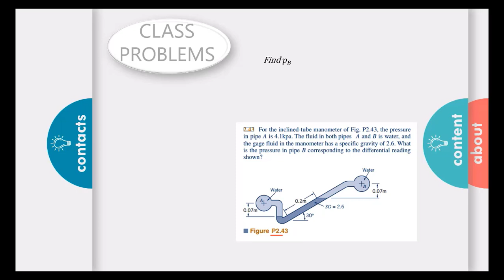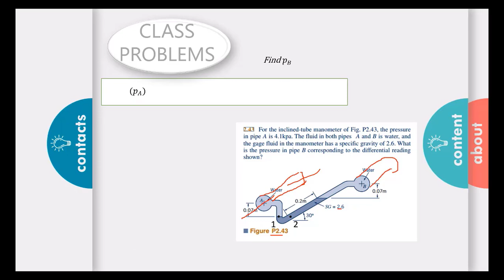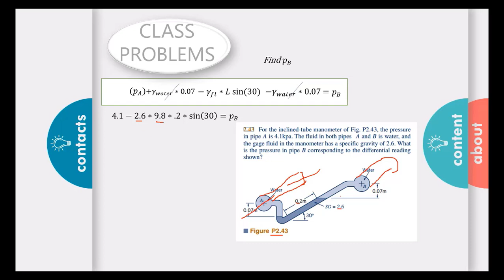P2.43 For the inclined-tube manometer of , the pressurein pipe A is 0.6 psi. The fluid in both pipe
Fundamentals of Fluids Mechanics 7th   ch 2 manometers   p 2.43
the problem discuss how the pressure changes with altitude  throw inclined manometers
كتاب أساسيات ميكانيكا الموائع  , الفصل الثانى الموائع الساكنة , مسألة رقم 2.43
تناقش المسألة كيف يتغير  الضغط مع الارتفاع خلال المانوميتر المائل
For the inclined-tube manometer of Fig. P2.43, the pressure
in pipe A is 0.6 psi. The fluid in both pipes A and B is water, and
the gage fluid in the manometer has a specific gravity of 2.6. What
is the pressure in pipe B corresponding to the differential reading
shown?